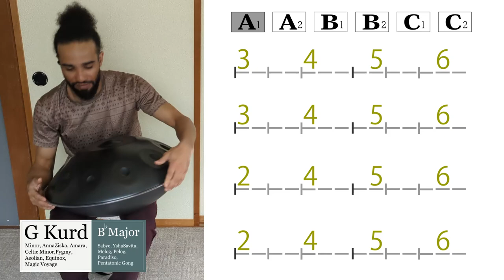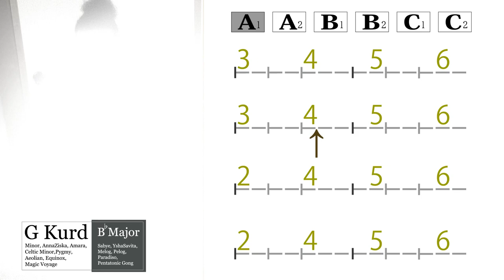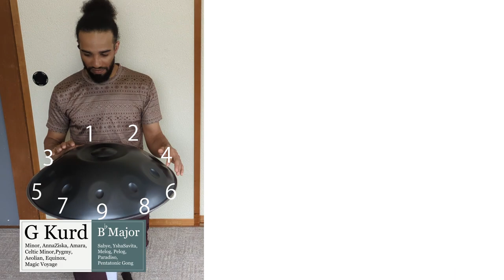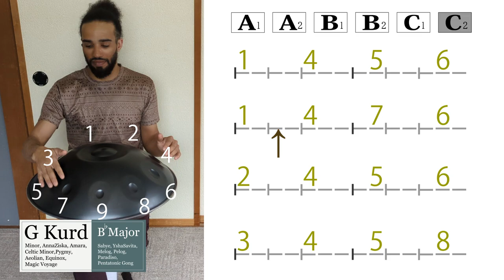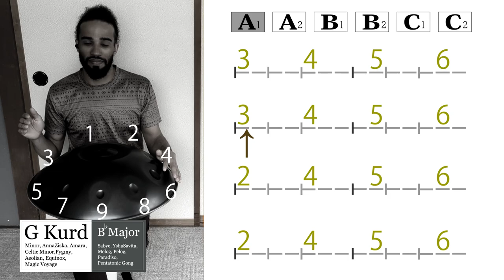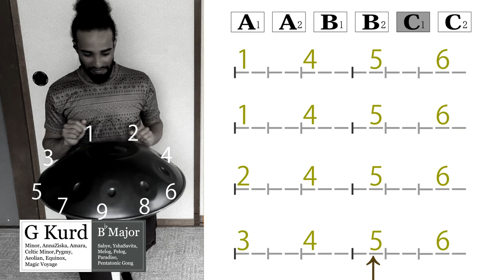【ハンドパン練習】7拍子基本編 - 絶対に上手くなる !!! Michaël Akortia - G Kurd - 7/8 beats Basic | Backing Track